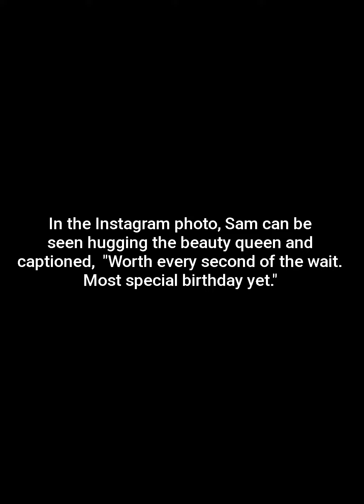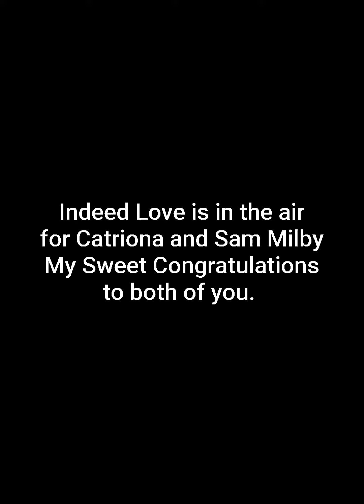TRENDING: CATRIONA GRAY and SAM MILBY is ON CATSAM # Officiall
Trending Today